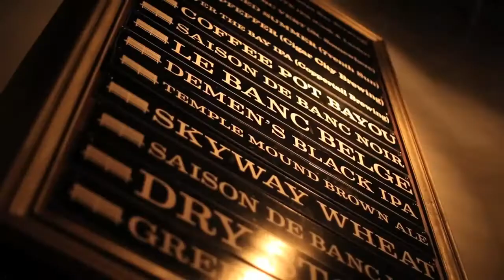Green Bench Brewery Extended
St Pete Floridas first craft brewery, Green bench Brewery. The grand opening hosted not only the flag ship beer of Green Bench on tap, but a collaboration of multiple breweries in the state of Florida like Cigar city and 7 sun.